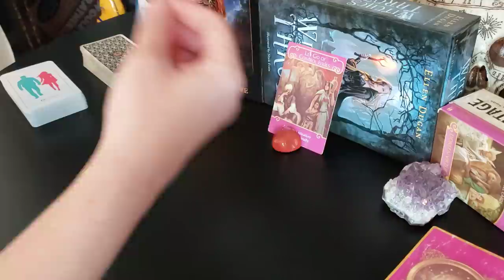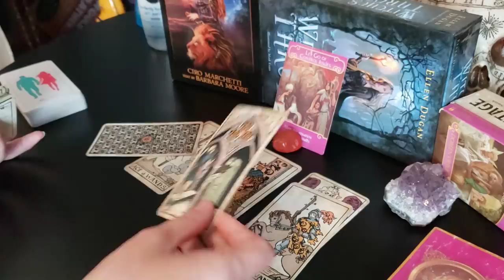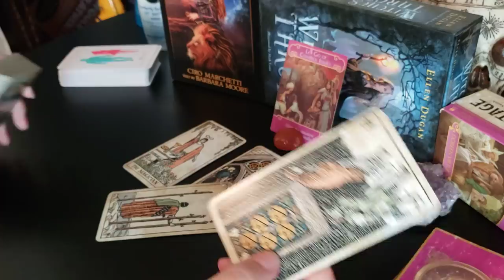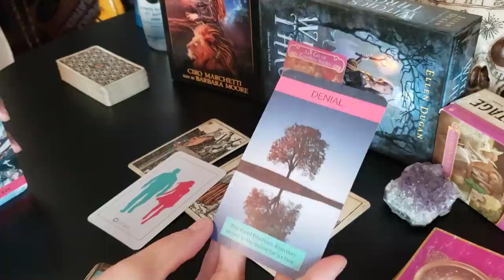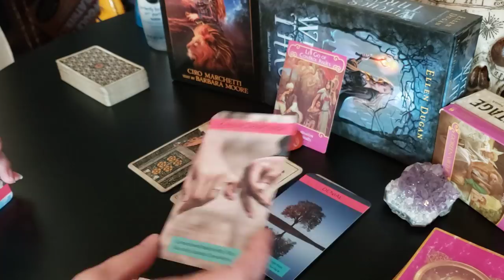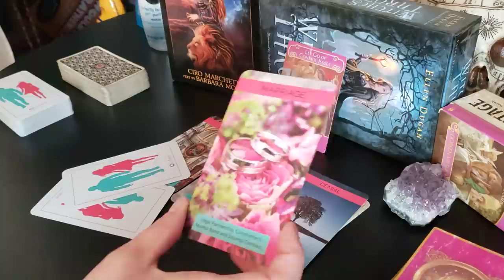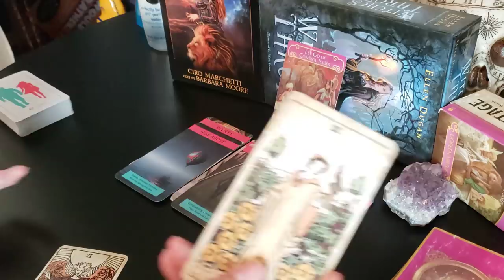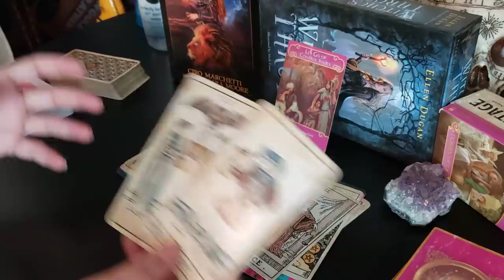Sagittarius ♐- They open your eyes to releasing what you thought you had, and you show them HOPE